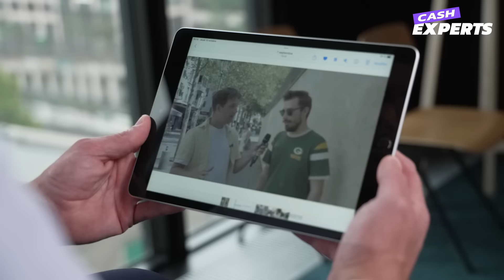CashExperts - Sebastien, Contrôleur permanent chargé d'études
Découvrez le quotidien de Sébastien, Contrôleur permanent chargé d’études au sein d'une Direction des risques du groupe Crédit Mutuel ! 🚀

Et si vous aussi, vous rejoignez la banque ?